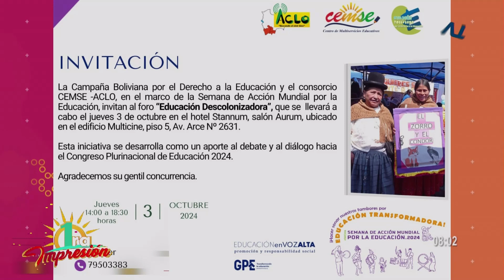Avances, retos y desafíos de la educación despatriarcalizadora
Entrevista a Carmen Carrasco, Coordinadora del Proyecto CEMSE -ACLO